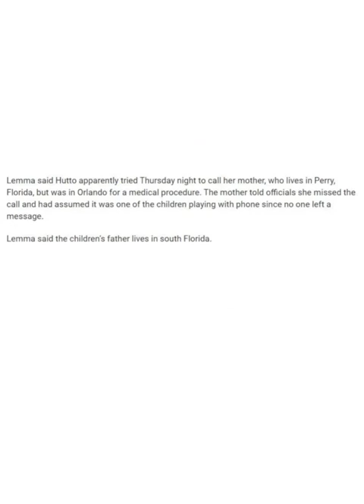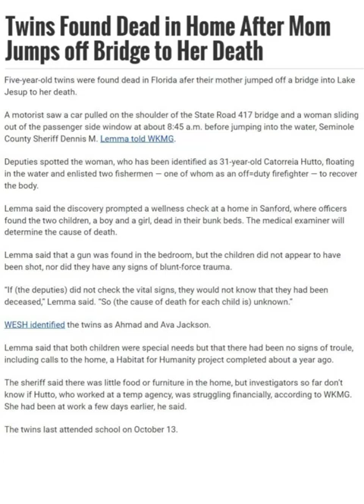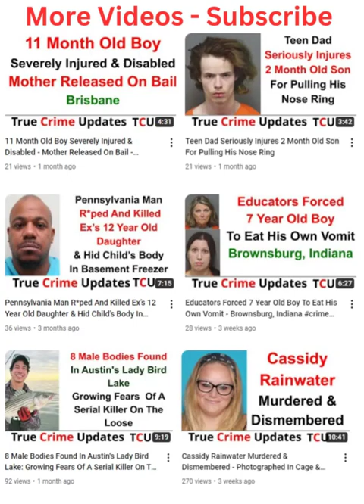5 Year Old Twins Ahmad & Ava Jackson Found Dead In Home After Mom Jumps Off Bridge To Her Death